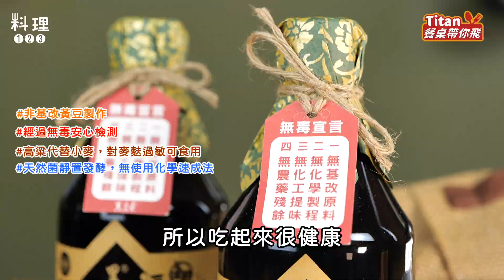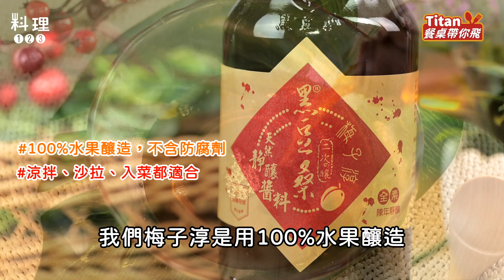中華風肉醬義大利麵&梅子水果沙拉 | 教你快速上桌秘訣【Titan餐桌帶你飛】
暑假真的是小朋友的天堂
爸媽們的地獄啊
尤其對主婦媽媽來說 要再多準備一餐
休息時間又更少了
各位家長的心聲秋永師傅都懂🥺
今天帶來小幫手
教你20分鐘兩道菜輕鬆上桌！